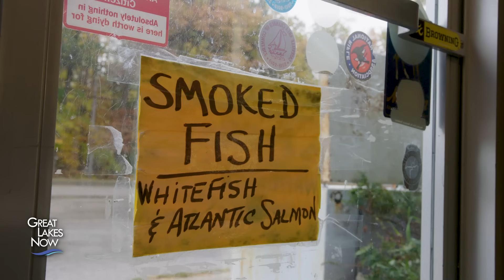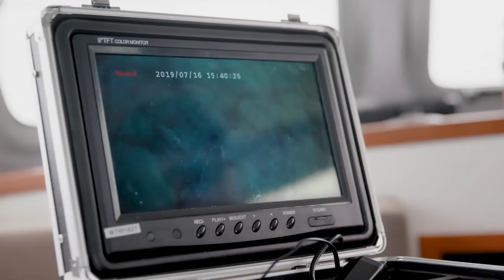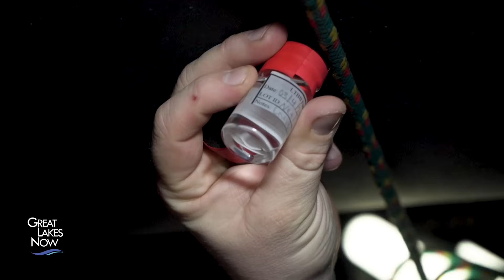Whitefish are in trouble. Can rivers save them? | Great Lakes Now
In many areas of the GreatLakes, whitefish are struggling to maintain their population. invasivespecies and climatechange related habitat changes are keeping young whitefish from making it to adulthood. One experiment conducted by @michigandnr, @TheNatureConservancy, the Sault Tribe of Chippewa Indians, the Bay Mills Indian Community, and @littletraversebaybandsofod366 aims to help them out by returning them to river spawning runs which were lost more than a century ago.

a Detroit PBS initiative.

Adam Fox-Long

Narrated by
Nick Austin

Edited by
Jordan Wingrove

Camera
DeJuan Jordan
Joel Witte
Nate Turner
Dean Underwood

Additional Material
Actually Andrew Fishing @ActuallyAndrewFishing
Great Lakes Indian Fish and Wildlife Commission @glifwc
Traverse Area District Library Local History Collection
NOAA Fisheries @noaafisheries
H. Thompson, USGS
Free Age Productions
Center for Global Environmental Education, Hamline University
Wisconsin Sea Grant

SUPPORT for Great Lakes Now comes from the Fred A. and Barbara M. Erb Family Foundation, Charles Stewart Mott Foundation, DTE Foundation, the Polk Family Fund, the Richard C. Devereaux Foundation Fund for Energy and Environmental Programming at Detroit PBS as well as from viewers and readers like you.

To learn more about supporting Detroit PBS and Great Lakes Now,